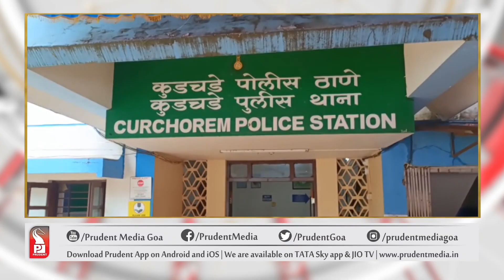MAAD BANSAI SHOOTOUT: POLICE SEIZE GUN USED IN MURDER